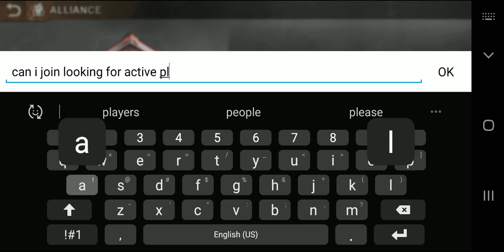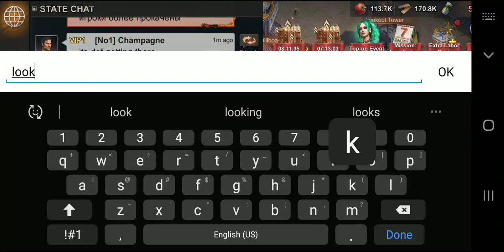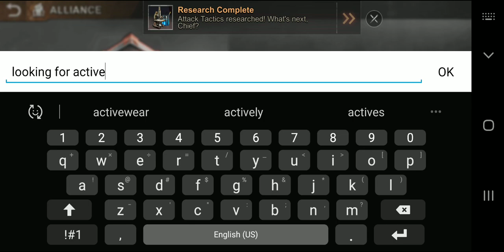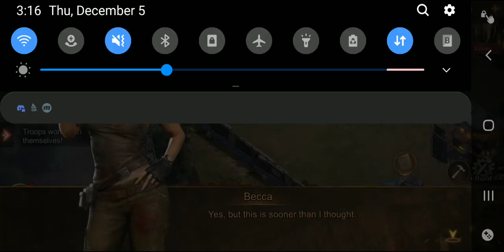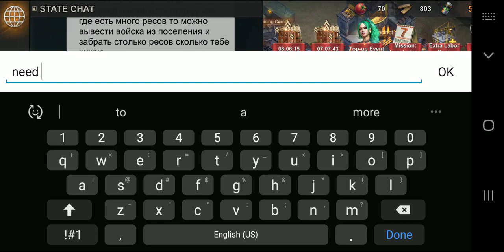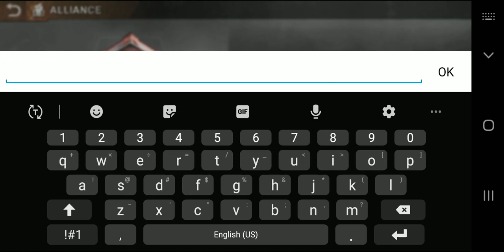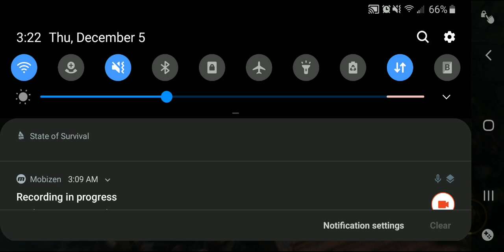State of survival: a guide for new players PT2